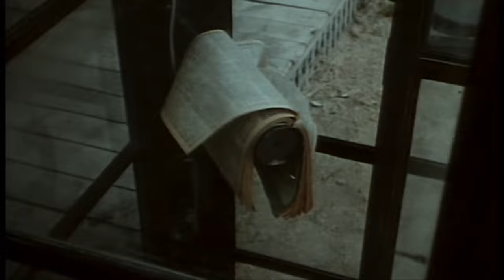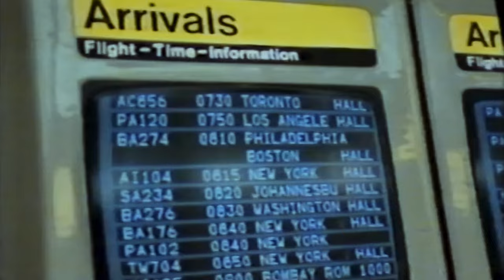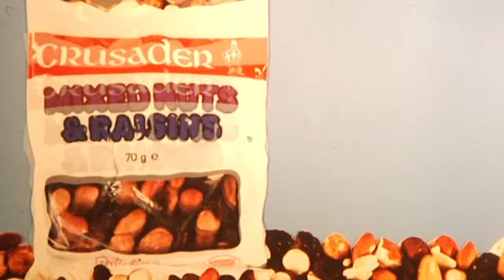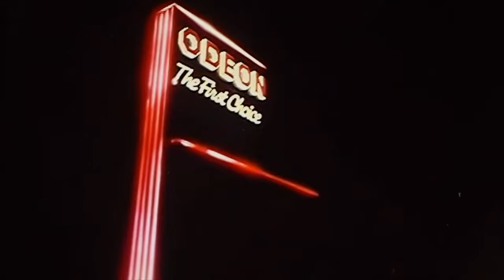A NIGHTMARE ON ELM STREET PART 2: FREDDY'S REVENGE (October 1986 Odeon Cinema Trailer Reel)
Released in cinemas across London in October 1986, this is a custom trailer reel for an Odeon Cinema presentation of  'A Nightmare On Elm Street Part 2 - Freddy's Revenge', starring Mark Patton, Kim Myers, Robert Rusler, Marshall Bell, Clu Gulager, Hope Lange and Robert Englund as 'Freddy Krueger'.

Director: Jack Sholder
Writers: David Chaskin
BBFC Certificate: 18
Production Company: New Line Cinema - Heron Communications - Smart Egg Pictures
Distributor: Palace Pictures